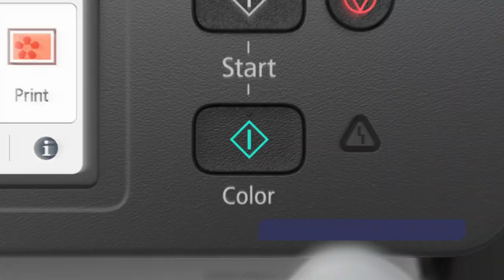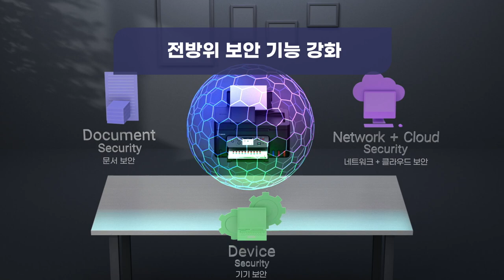대용량 인쇄에 ADF 까지 탑재한 경제적인 잉크젯 복합기 PIXMA G4980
ADF는 물론 대용량 문서 인쇄를 위한
가정용 잉크젯 복합기 PIXMA G4980을 소개합니다.

- ADF 탑재로 간편한 대량 스캔
- PC, 모바일로 자동 양면 인쇄 지원
- 2.7인치 컬러 터치 패널로 편리한 조작
- 대용량 MegaTank 로 대용량 인쇄 (최대 흑백 7,600매, 컬러 8,100매)
- 무선 Wi-Fi (5GHz, 11ac 지원)